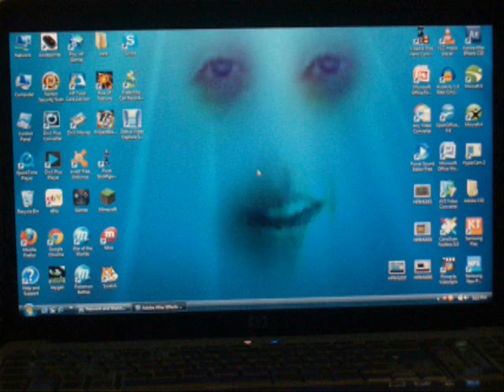Talking Electronics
Imagine what happens when your gone and your electronics are on